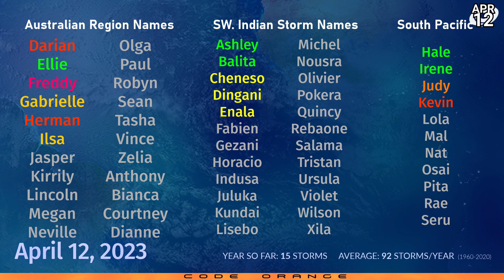Cyclone Ilsa much stronger; Amang over the Philippines - April 12, 2023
Cyclone Ilsa intensified substantially in the last 12 hours, and is now a Category 2 storm on the Saffir Simpson scale according to our analysis team. The storm is likely to intensify further and could make landfall as a major Category 3 or 4 storm on Thursday evening Australian time. The storm is expected to make landfall on Eighty Mile Beach, and could dump over 300mm of rainfall near the landfall zone, along with strong winds and a potentially powerful storm surge.

In the Philippines, Tropical Storm Amang made landfall overnight and has since weakened a tropical depression, with convection only popping up in spurts. Locally high rainfall is likely in some areas, but in general rainfall will be lower than normally seen in tropical cyclones.

Elsewhere, an area of interest could develop near the central and eastern Micronesian islands as it gradually turns northwards.